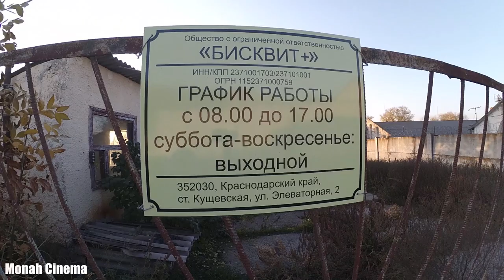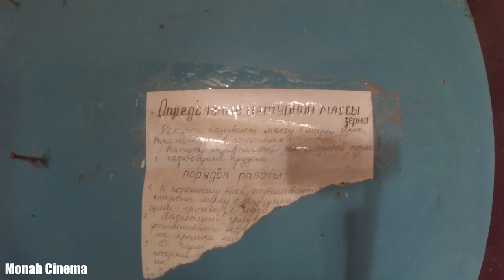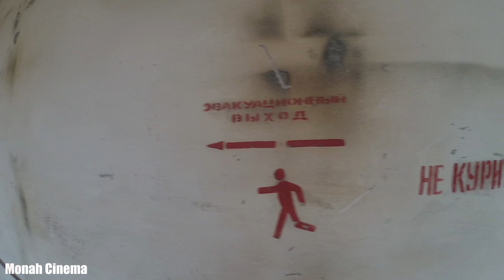Заброшенный элеватор / станица Кущёвская / Краснодарского края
Всем Привет!!!
Найти заброшенные дома – для нас не проблема!
Каждое заброшенное здание – это своя история, легенда или миф. Некоторые из них настолько уникальны и интересны, что трудно обойти стороной. Экскурсоводы сайта помогут погрузиться в красочную атмосферу прошедших событий, рассказывая удивительные истории из жизни тогдашних обитателей. К вашим услугам сотни различных маршрутов как для новичков, так и для опытных искателей приключений в заброшенных местах.
Чаще всего заброшенные объекты станицы Кущевской – это либо больницы, либо жилые дома, оставленные людьми по причине аварийности. Бывает, в здании просто отпала нужда – в разные периоды истории такое происходило нередко. Конечно же, есть и военные объекты, которые не обозначены на карте, и попасть в них нередко сложно – стоит охрана. Поэтому, если вас интересуют что-то необычное, – стоит обратиться к профессионалам, которые помогут с организацией поездки.
Опытные гиды позаботятся о том, чтобы вам было интересно и безопасно. Они проследят за тем, чтобы:
вы смогли попасть на объект и без проблем покинуть его;
всегда была возможность вызвать помощь (подстраховка всегда уместна);
вы не столкнулись с обитателями заброшенных зданий с приближением темноты – на ночь в неохраняемые заброшенные места в станице Кущевской подтягиваются местные бродяги и собаки;
у вас был фонарик, еда и бутылка с водой и другие необходимые вещи;
Если ты хочешь помочь нам:
3) напиши любой коммент внизу под этим видео